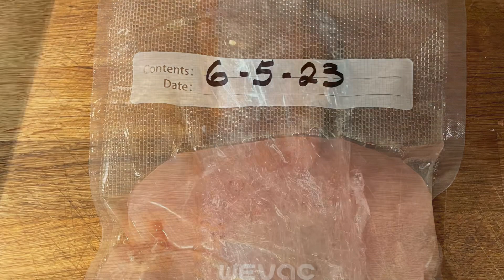Tried my pork rub on some chicken